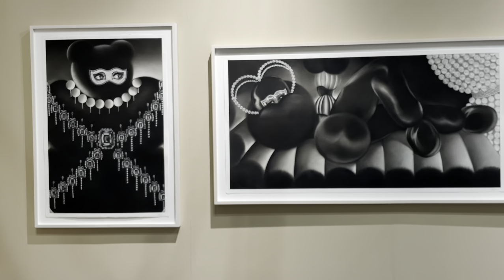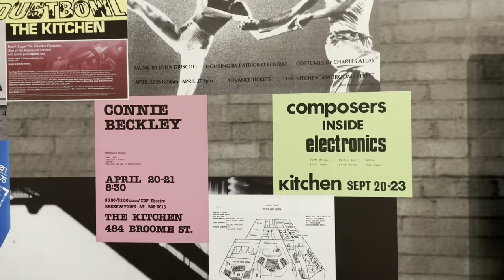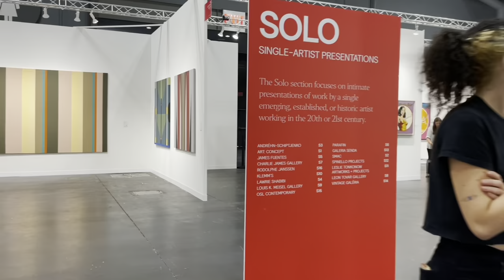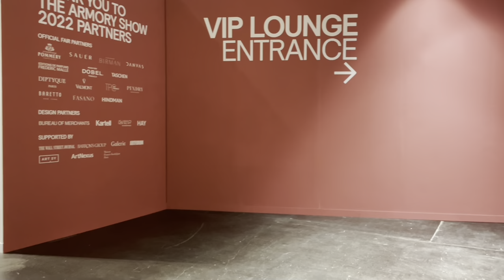Highlights from The Armory 2022, NYC | Contemporary Art Fair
Highlights from The Armory 2022, NYC